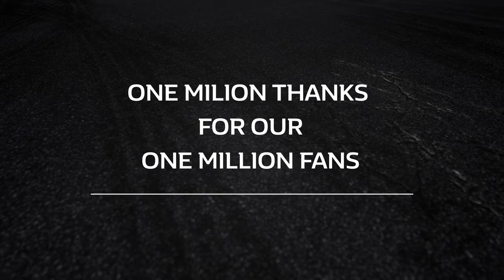Renault Sport - Teaser for the 2018 Renault Megane RS